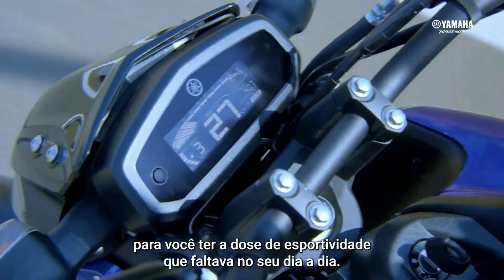Finally 2024 Yamaha FZ-S V5 New Model - Launch Date Confirm?😍New Change & Feature💪New Yamaha FZ-S V5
Finally 2023 Yamaha FZ-S V5 New Model - Launch Date Confirm?😍New Change & Feature💪New Yamaha FZ-S V5

Chin mount
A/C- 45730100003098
IFSC- BARB0MOWAXX

The Biker Sameer